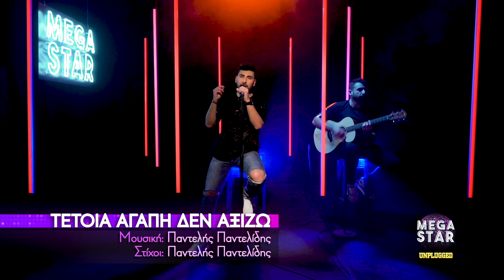MEGA Star | Unplugged Κωνσταντίνος Παντελίδης Medley 1